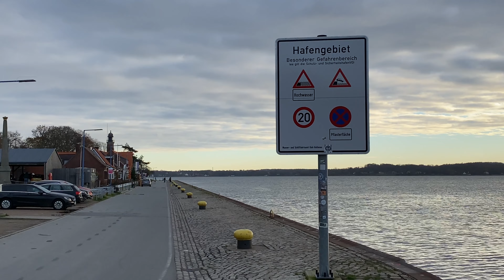TIESSENKAI Kiel-Holtenau an der Kieler Förde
TIESSENKAI Kiel-Holtenau an der Kieler Förde unterwegs in der Landeshauptstadt Kiel in Schleswig-Holstein.
Was für ein herrlicher Morgen Ende November 2021. Perfektes Wetter, um mal wieder nach Holtenau an den Tiessenkai zu fahren. Und bereits wenige Minuten später zeigte sich auch die Sonne mehr und mehr in Holtenau sowie auf dem Ostufer der Förde. Hier in Holtenau an der Kaimauer gibt es viel zu entdecken. Und wie dir sicher auffallen wird: Die Gebäude am Tiessenkai sind teils über 100 Jahre Jahre alt. Das liegt natürlich am nahe gelegenen Nord-Ostsee-Kanal.
Der Tiessenkai ist bereits 1895 beim Bau des Nord-Ostsee-Kanals entstanden. Am 26. Mai 1933 wurde der ursprüngliche Name "Am Kai" durch Magistratsbeschluss festgelegt. Auf Beschluss der Kieler Ratsversammlung vom 26. Mai 1977 erfolgte die Umbenennung in den heutigen Namen. Durch weiteren Beschluss desselben Gremiums vom 18. Mai 2006 wurde der Teil vom Leuchtturm bis zum Tonnenhof in Holtenauer Reede umbenannt.

Der Name bezieht sich auf die Firma Hermann Tiessen, einen Schiffsausrüster, der hier seine Verkaufsräume hatte. Heute befindet sich in den Räumen ein Café, welches ein beliebtes Ausflugsziel darstellt, weil man von hier aus einen schönen Ausblick über die Kieler Förde hat.
Ein paar Meter weiter Richtung Kieler Förde kann man schon von weitem den Leuchtturm sehen. Der Leuchtturm Holtenau befindet sich am Nordufer der Zufahrt zum Nord-Ostsee-Kanal in Kiel-Holtenau und dient seit 1895 als Einfahrtsfeuer. Der Turm ist Seezeichen und Gedenkstätte und zählt zu den schönsten Leuchttürmen Deutschlands.